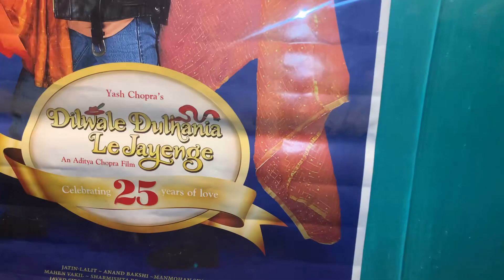Movie Night With Family | Bahut Maza Aaya | Fun With Family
Our Channel Rumana's World is about Indian Cooking And Baking Recipes we cover lots of cool stuff such as cake cookie drinks and breakfast Recipes Indian Veg Nonveg Recipes and lots more

Thanks 🙏